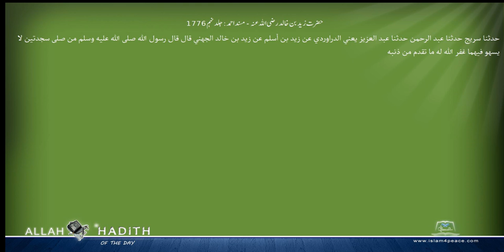حضرت زید بن خالد رضی اللہ عنہ مسند احمد Musnad Ahmad Islam4Peace com